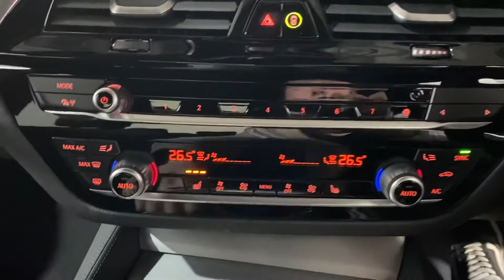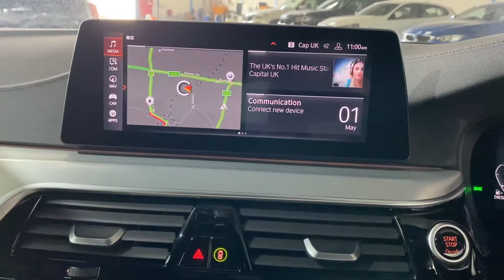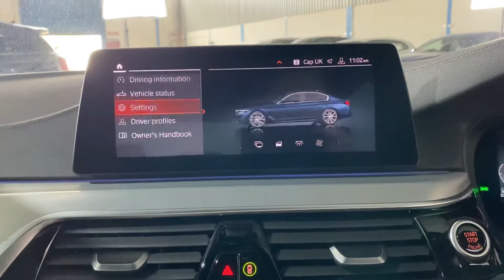BMW 520d M Sport Saloon ~YH20ENN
Here At Cotswold BMW we have this 520d M Sport Saloon in Sapphire Black.